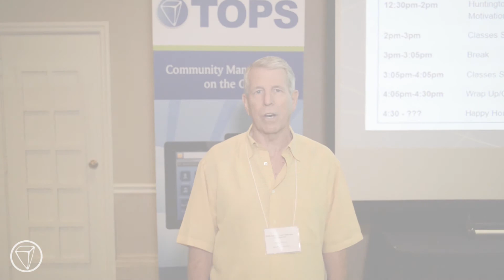TOPS Software Testimonial — Jim Ernst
Jim Ernst, CPA, of James Ernst Accounting talks about his firm's use of TOPS to handle the accounting for over 125 Condo/HOA Associations.